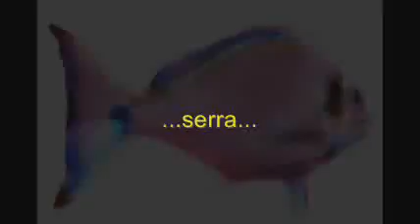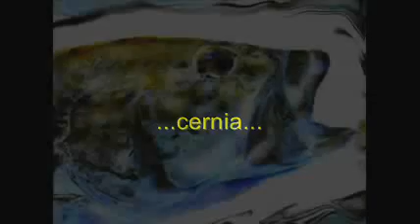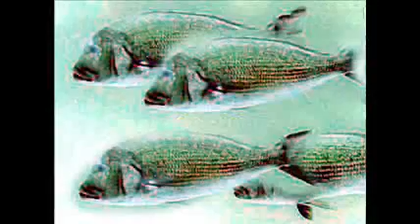Fantasea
Un filmato fantasy con pesci mai visti. A fantasy clip with artistic sea creatures.